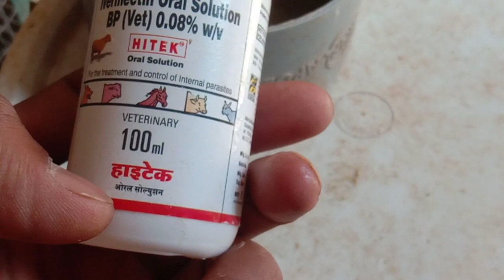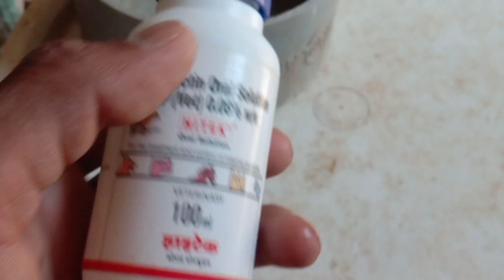HITEK क्या काम आता है ❤️Divorming क्या है...??? 💥9529449030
पेट के कीड़े खत्म कर देगी
ये दवाई

कैसे इस्तेमाल करें  तो वीडियो को पूरा देखें।

वसीम भाई से  फोन पर बात करने के लिए
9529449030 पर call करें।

कबूतर sell के लिए भी उपलब्ध है।

सीधा और आसान पार्सल सुविधा उपलब्ध है।